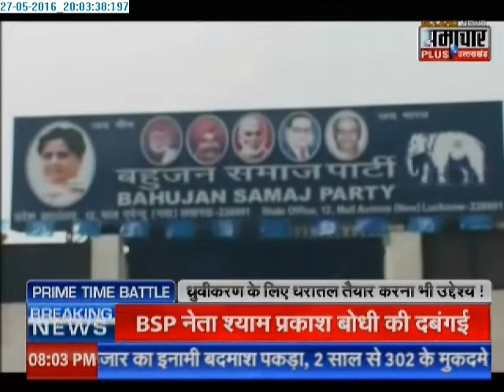Big Bulletin UP: Fight with Samajwadi Party in UP: Amit Shah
Amit Shah said that BJP fight with Samajwadi Party in UP. No competition with BSP.